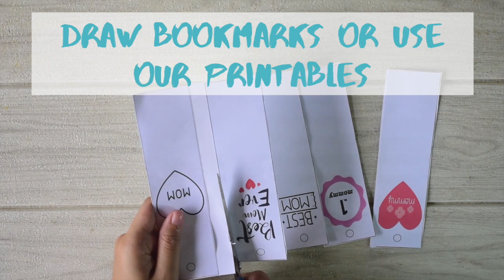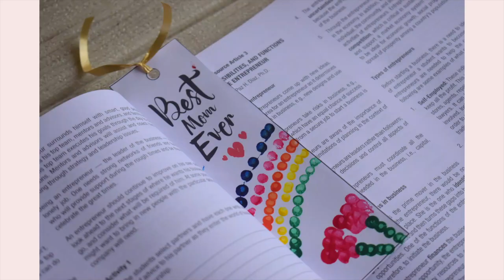Mothers Day Bookmark Craft Activity for Kids - Gift Ideas for Mom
You have options with this Mothers Day bookmark craft to either start from scratch and draw your shapes & features, or use our printables as a template before you start decorating. You can then paint on some colorful patterns, stick on some crafty features, or just draw something special for Mom. A great personalized gift from the kids this Mothers Day that is cheap and easy to make!